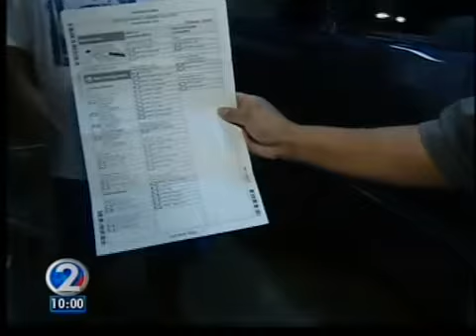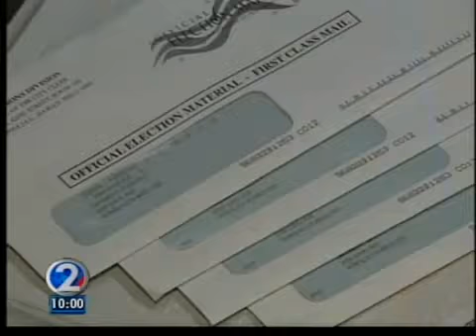Manoa voters sent duplicate absentee ballots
The weeks are winding down to Election Day, and some Oahu voters are scratching their heads why they received two absentee ballots in the mail instead of one.